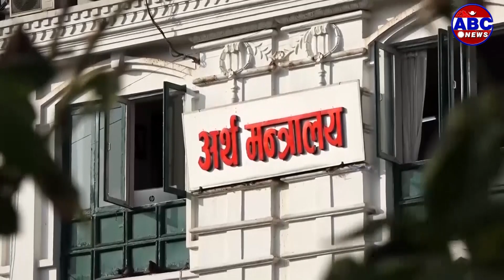देशको अर्थतन्त्र खस्किँदो अवस्थामा रहँदा सरकार कुर्सीतन्त्रमा || ABC News TV Nepal